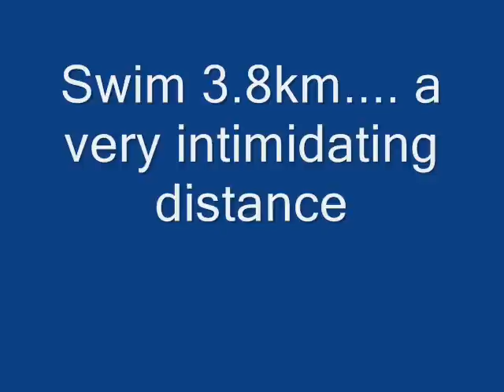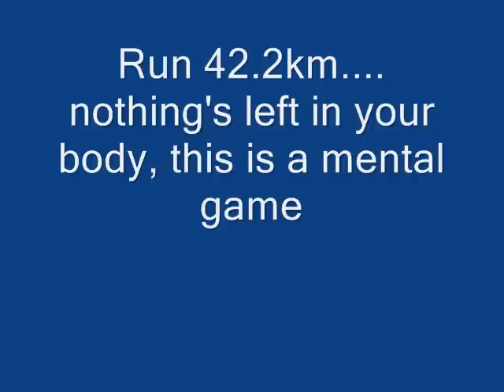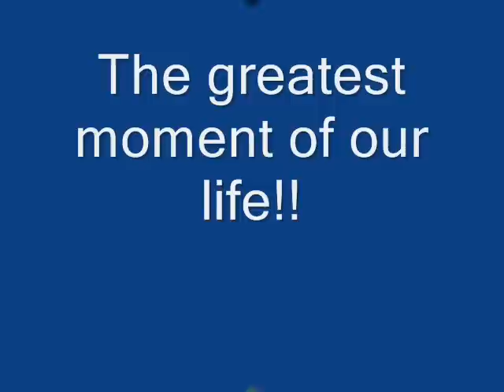IM Langkawi 2009 0002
Ironman Langkawi 2009